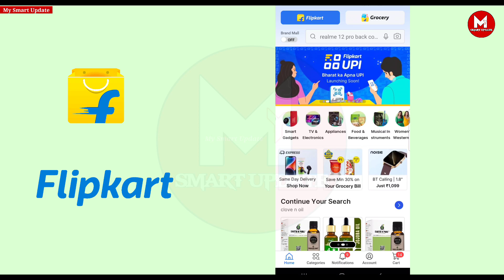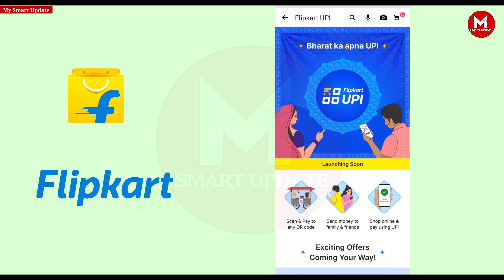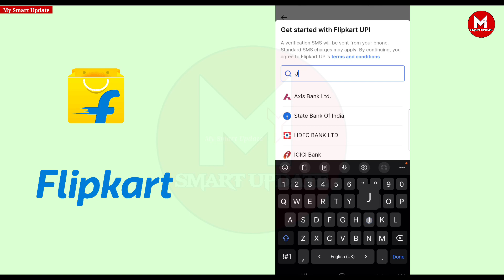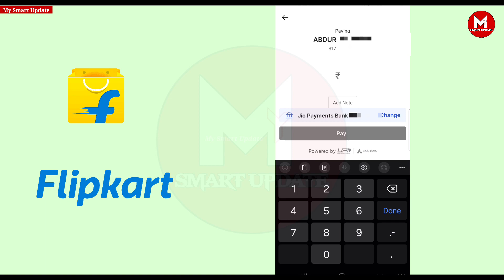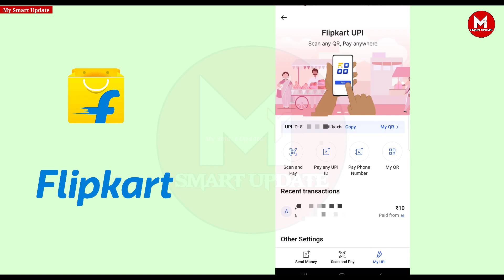How to Activate Flipkart Upi Id । Flipkart Upi Activate Kaise Kare । Flipkart Upi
Social Media